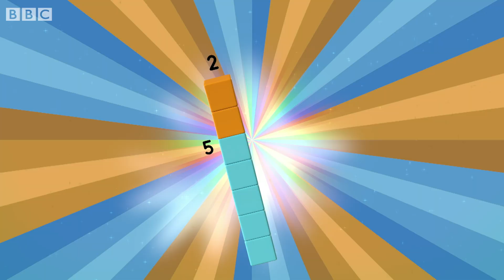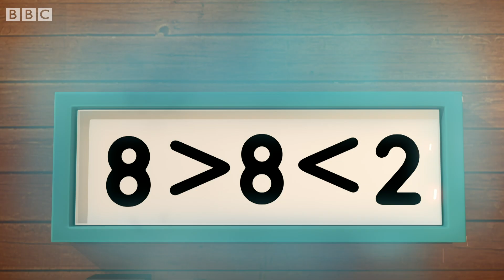@Numberblocks- Dreaming of Spring | Learn to Count